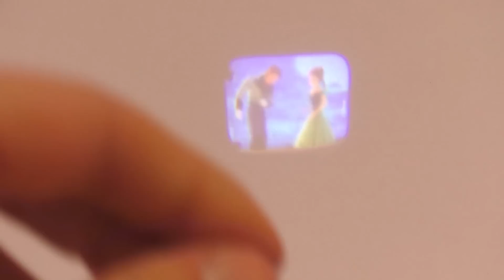Coole Taschenlampe für Übernachtungspartys ! Projektionen von Disney Elsa und Anna | Demo